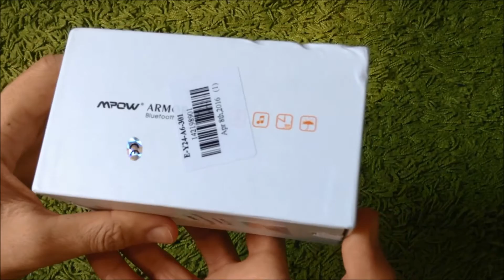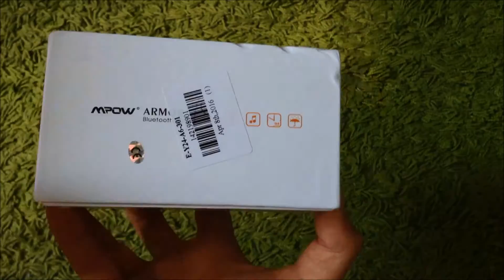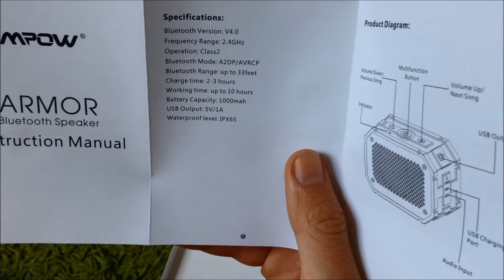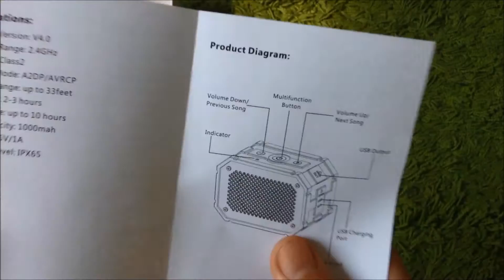Déballage : Enceinte bluetooth Mpow Armor (~30€).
Hello tout le monde, c'est Hack0re et dans cette vidéo je fais le déballage de l' Enceinte Bluetooth Armor de la marque Mpow.

J'ai choisit cette enceinte pour ces différents caractéristiques :

-Résistante aux chocs.
-Résistante a l'eau (au moins aux projections d'eau).
-Prix très raisonnable (32-36$, soit une 30aine d'Euros).
-Fonction Power Bank, pour recharger ses appareils.
-Prise Aux (Jack 3.5mm) pour utiliser l'Enceinte sans le Bluetooth.
Etc...

Lien de la vidéo de test : Sa arrive

Devenir partenaire YouTube et gagner de l'argent grâce a ses vidéos

= Site IHPU0 : En cours de création... =